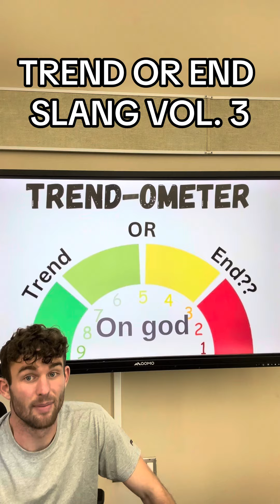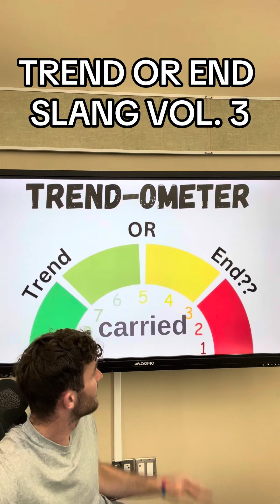TREND OR END SLANG VOL. 3 (Full Video)